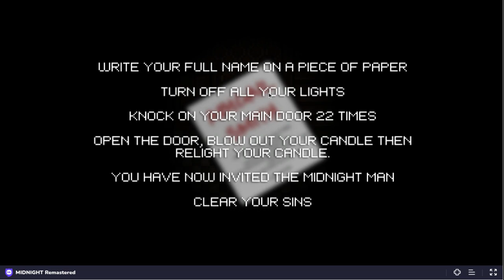midnight remastered ( pixel horror game) part 1 hate ads